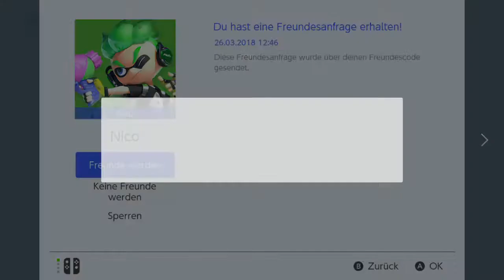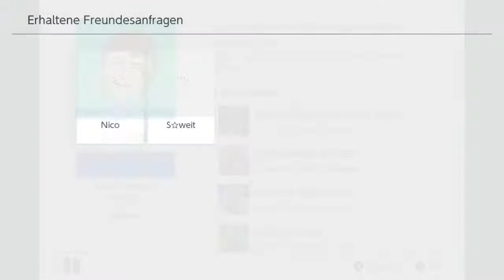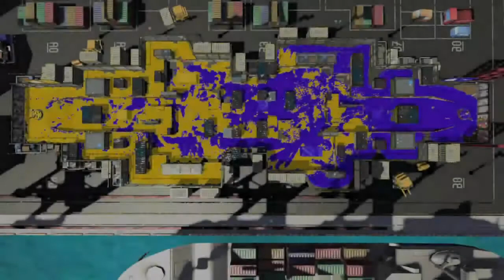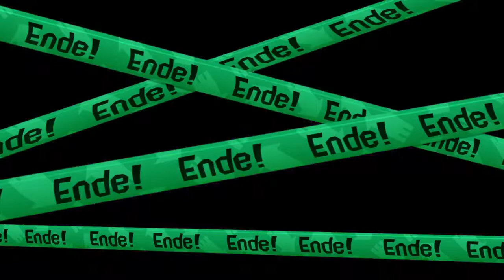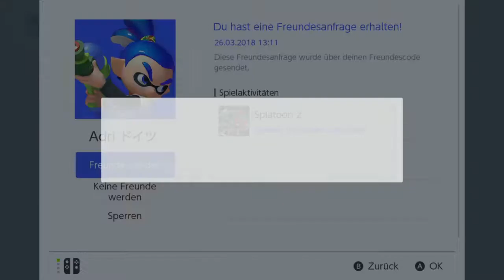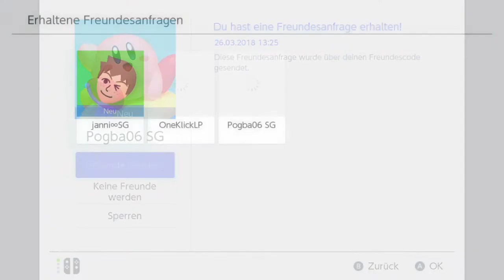SPLATOON 2: Muschelchaos - Road to S!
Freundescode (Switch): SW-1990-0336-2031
Freundescode (Wii U): Cedrik-Ple (VOLL!)
Freundescode (Wii): 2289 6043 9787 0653